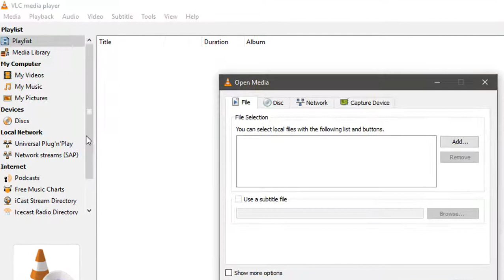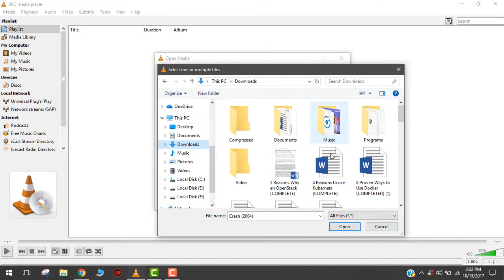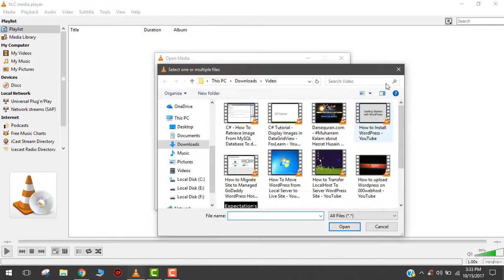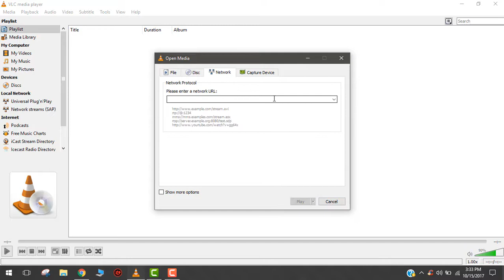Top 3 hidden features of VLC media player (URDU/HINDI)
In this video i talked about the most popular media player VLC media player top 3 hidden features!